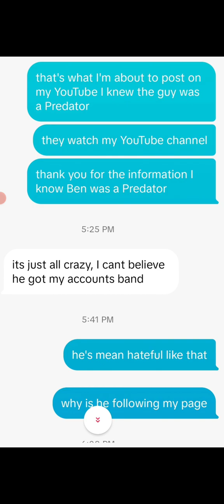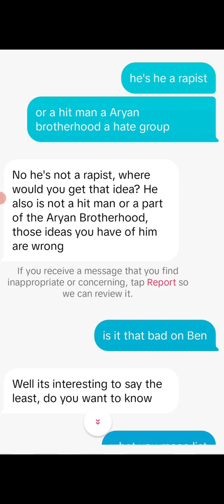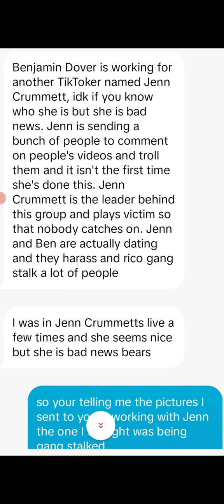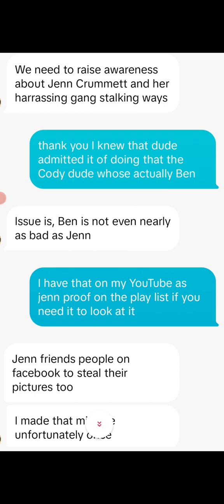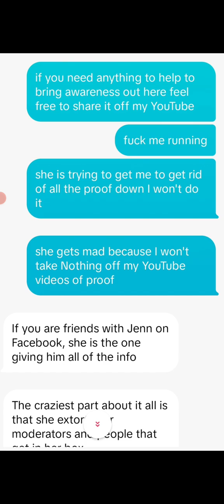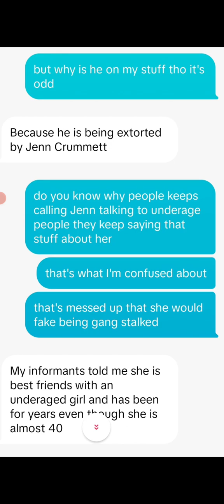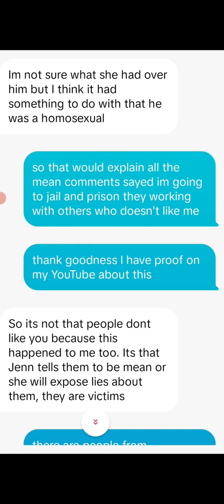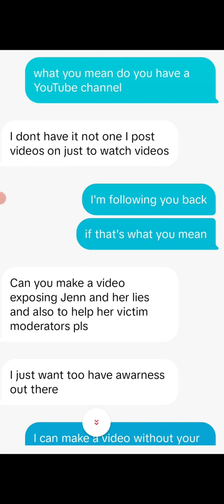thank you for backing up stuff upon the situations of people working with drirty cops out here